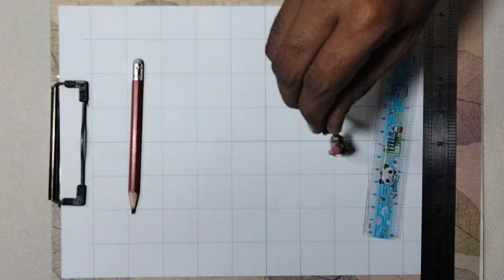Geometrical pattern design easy | Simple art techniques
Hi everyone, I am Azhar and this is Drawing and Art Skills.
Geometrical pattern design involves creating art using basic shapes such as circles, squares, triangles, and lines, arranged in repetitive or symmetrical patterns. It's an easy and fun technique that requires minimal drawing skills but can produce visually appealing designs. By combining shapes in various sizes, orientations, and sequences, you can create intricate and beautiful patterns. Simple art techniques like using a ruler for straight lines or dividing shapes evenly make this method accessible to beginners. The key is to maintain balance and harmony in the arrangement of shapes.

Tools:-
1- Pencil
2- Black Marker
3- Pencil Sharpner
4- Remover
5- Scale
6- Geometry Box
7- A4 Paper
8- Stand Paper